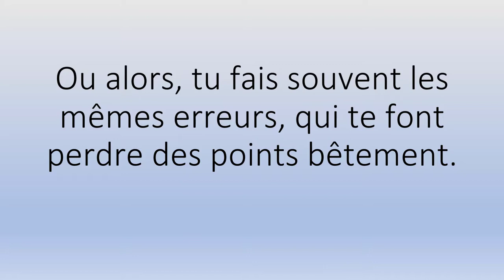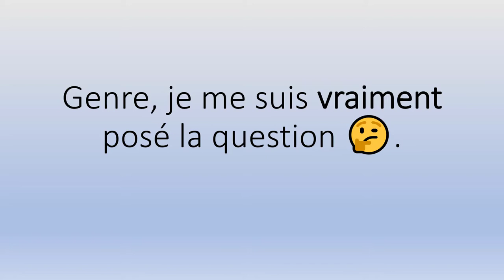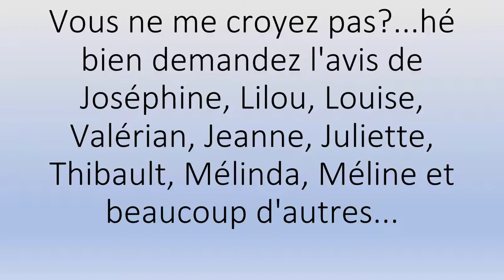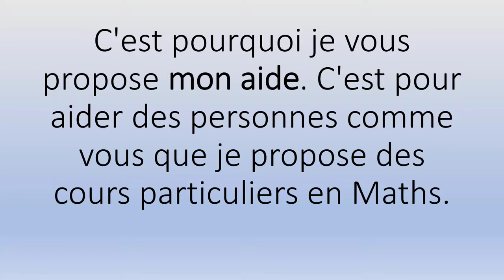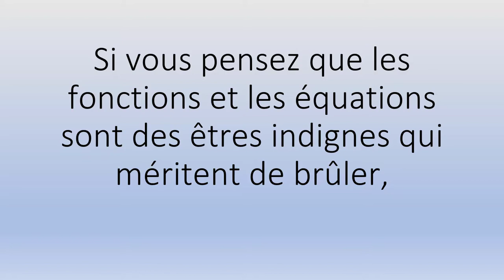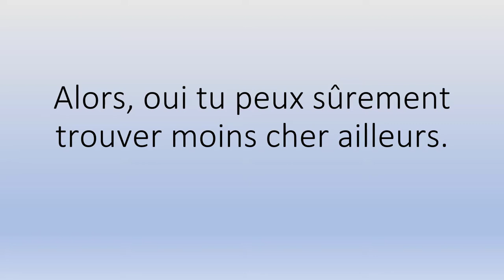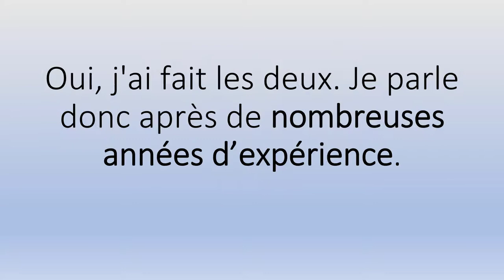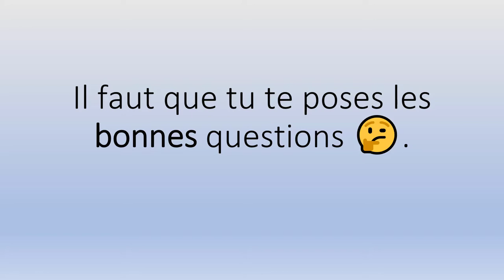🤗🤗 Bordas Soutien Scolaire 👉 Démarrez Votre Cours 👨‍🏫👩‍🏫.mp4